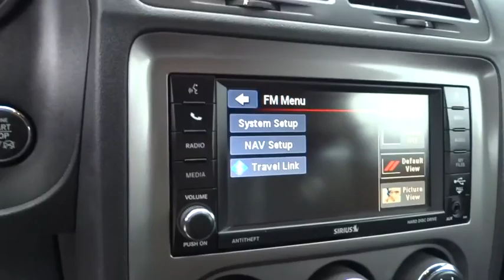2014 Dodge Challenger used San Francisco, Daly City, Pacifica, San Bruno, Bay Area, CA CP889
2014 Dodge Challenger
2014 Dodge Challenger SXT 100TH ANNIVER - Stock#: CP889 - VIN#: 2C3CDYAG9EH278754

Jet Black! Like new. FAMILY OWNED FOR OVER 70 YEARS!Be the talk of the town when you roll down the street in this handsome 2014 Dodge Challenger. This car is nicely equipped. This terrific Dodge is one of the most sought after used vehicles on the market because it NEVER lets owners down.For over 80 years, Stewart Automotive has served as your premier Colma, San Francisco, Daly City and Bay Area car dealer by backing their comprehensive new and used car and truck inventory with service that goes the extra mile. A family-owned and operated business, our goal has always been to help San Francisco and Daly City Cadillac Chevrolet Chrysler Dodge Jeep Ram customers like you find a new or used car, truck, or SUV that fits your needs and to keep it running in top condition.